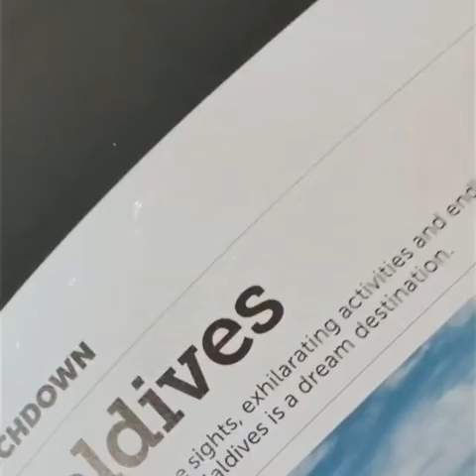MALDIVES OSEM TRIP FEBRUARY 2020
February is an excellent time to travel to the Maldives. Really beautiful ever !! Very Calming, Relaxing , anddd 100% Muslim..